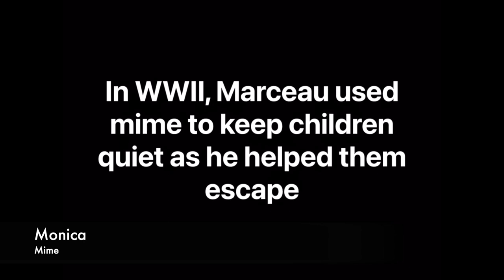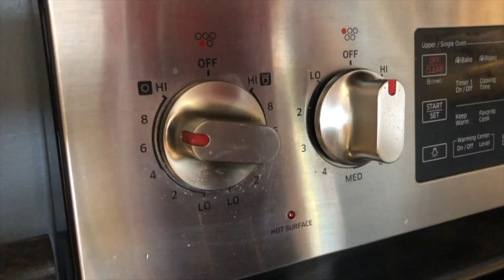Lakeside's Got Talent Feb 2021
We had some amazing acts entered in our talent show, Enjoy!